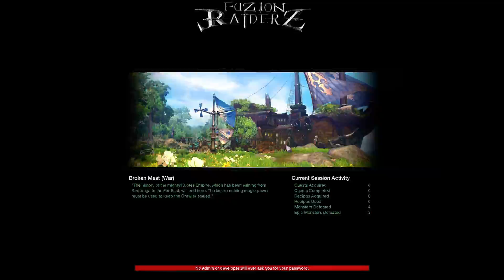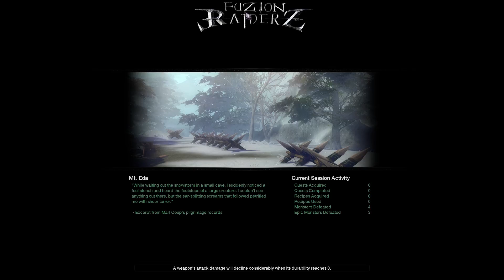I'm all hyped up on mt dew